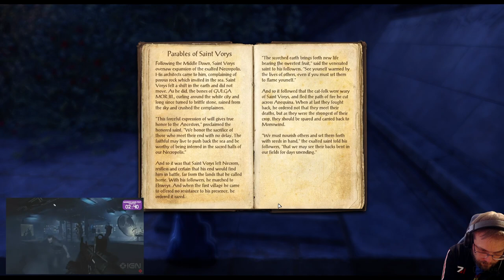Elder Scrolls Online Necrom - Shadow Over Morrowind part 2: The Eye of Baan Dar [FIN/ENG]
Shadow Over Morrowind is the seventh main story arc of Elder Scrolls Online, following on from the Legacy of the Bretons.  Story arc is a reference to H.P. Lovecraft's short story The Shadow over Innsmouth, which the genre of cosmic horror. Expansion takes players to Necrom city on the Telvanni peninsula to combat a hidden, rising threat from Apocrypha.

Quests: The Eye of Baan Dar, The Thief to Catch a Thief